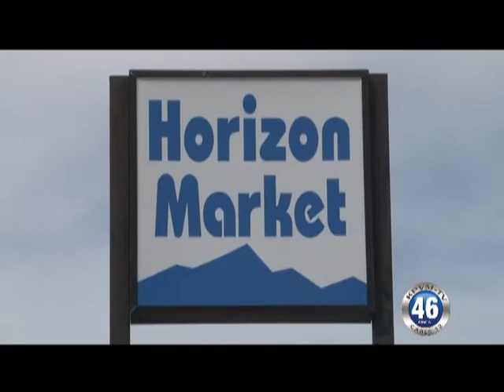03/12/2012 Horizon Market Robbery Mesquite & Hwy 160.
Information on the robbery at the Horizon Market on Hwy 160 and Mesquite